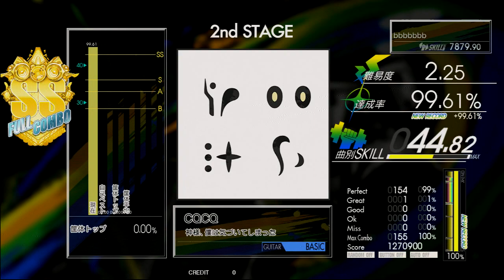Gitadora CQCQ Guitar Basic Full Combo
player : bbbbbbbb